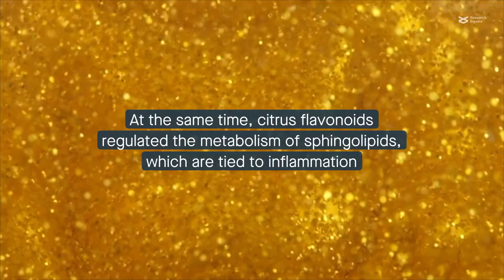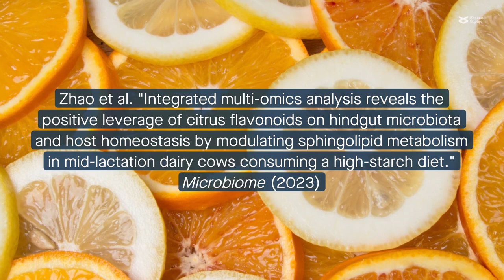Harnessing citrus flavonoids to improve dairy cow health with high-starch diets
Zhao et al. "Integrated multi-omics analysis reveals the positive leverage of citrus flavonoids on hindgut microbiota and host homeostasis by modulating sphingolipid metabolism in mid-lactation dairy cows consuming a high-starch diet." Microbiome (2023)